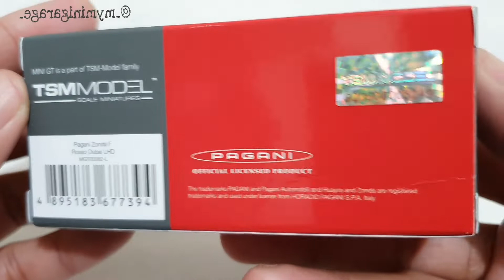MINI GT Pagani Zonda F Rosso Dubai / No. 382 Unboxing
Model:  Pagani Zonda F Rosso Dubai
Brand: MINI GT
Scale: 1:64
Item No.: 382
Pre-Order Date: April 11, 2022
Released: 3rd Quarter 2022